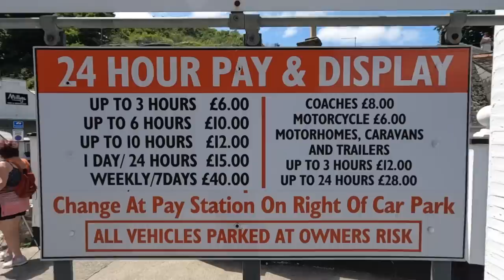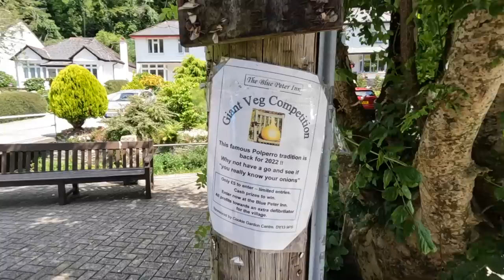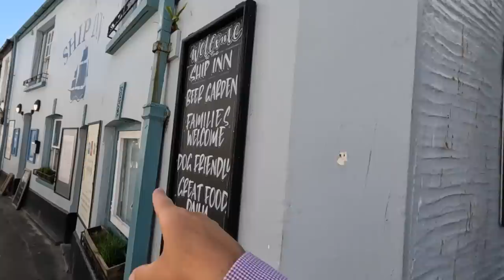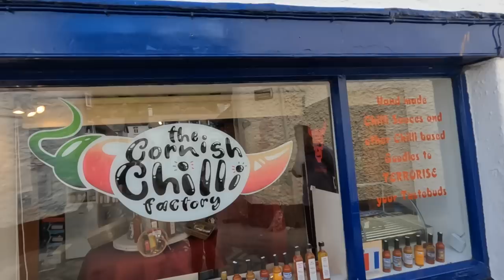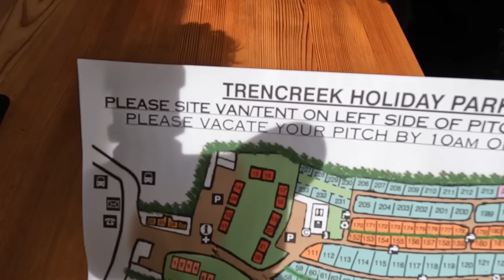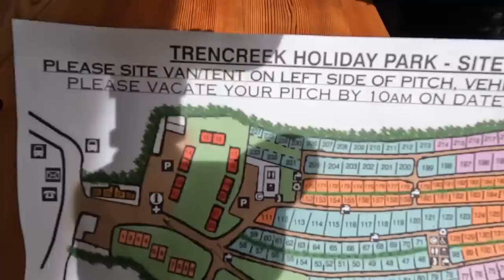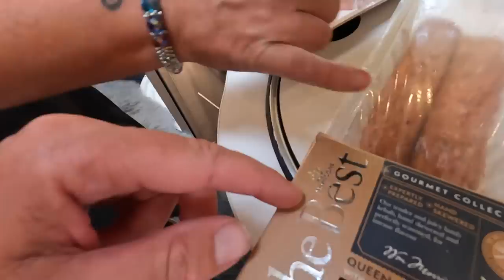INSANE Car Parking PRICE...Was It Worth It?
It's time to take Dan to his favourite place in the world...POLPERRO! Let us take you for a look around the beautiful village in Cornwall before heading off to Newquay for our next rally and our big holiday of the year.